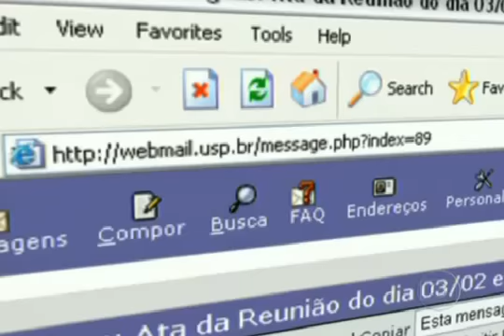Polícia abre inquérito para apurar trote universitário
Um trote virou caso de polícia no interior de São Paulo. Mas o pai de um dos jovens diz que não foi um trote, e sim crime  um massacre. Calouros do curso de veterinária contam que foram obrigados a fazer barbaridades. A sessão de humilhação, fotografada pelos veteranos, foi parar na internet.